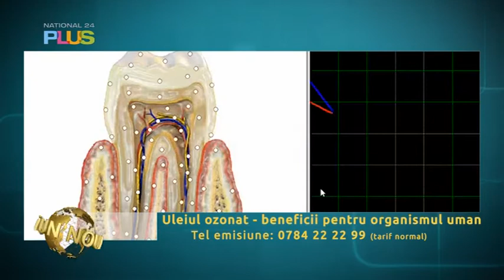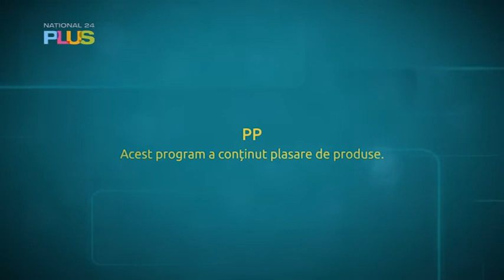Un nou mod de viata - 15 iunie 2019